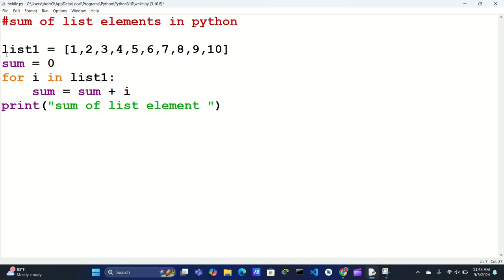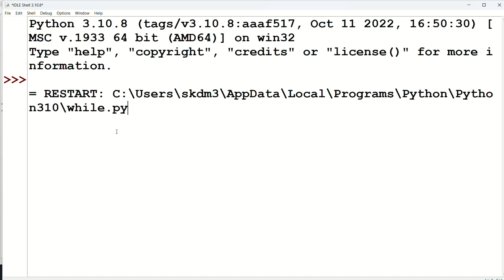sum of list elements in python.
sum of list elements in python using for loop.
sum of list items in python.